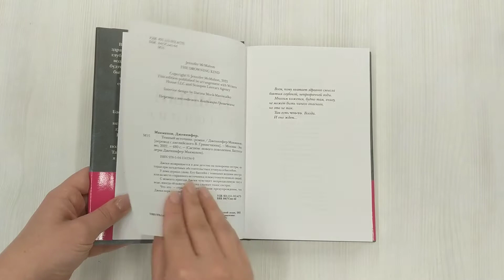Темный источник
Джеки возвращается в дом детства на похороны сестры, которая при загадочных обстоятельствах утонула в бассейне. У дома дурная слава. Его бассейн с темными водами построили на месте старинного источника; в нем у утонуло немало людей. С момента приезда Джеки чувствует непреодолимую тягу к воде, иногда ей кажется, что она слышит голос сестры. Что это – страшные фантазии или предупреждение, что Джеки пора отсюда бежать?